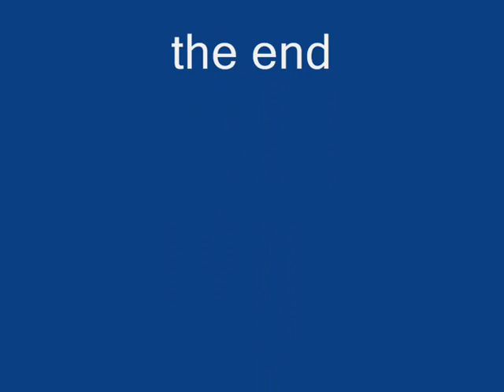limerick weekend in oban.wmv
limerick university training in oban weekend